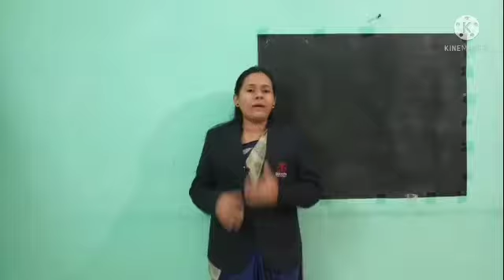Hindi Rhymes मदारी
Hindi Rhymes मदारी by miss sayali modern public school, Umarkhed